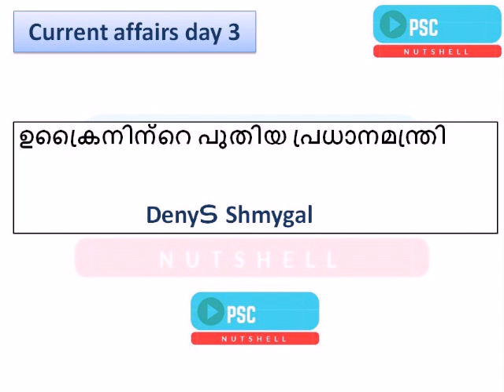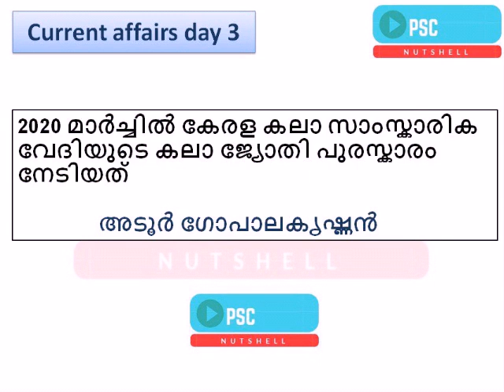Current affairs day 3